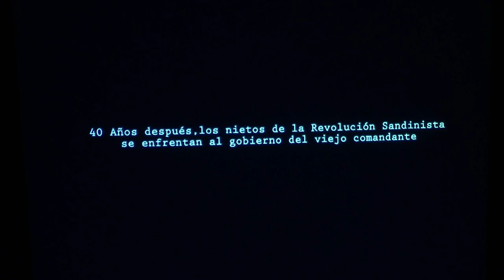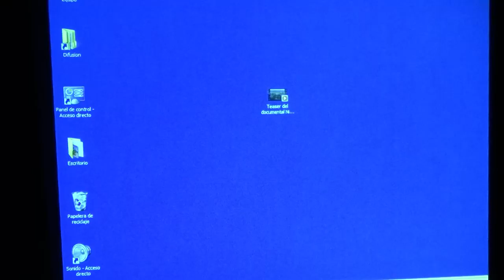Sergio Ramírez llama a los nicaragüenses a continuar la lucha cívica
El escritor expuso las graves violaciones a los derechos humanos perpetrados por el régimen orteguista en el marco de la crisis sociopolítica. Descartó una lucha armada e instó a seguir luchando por la libertad, justicia y democracia desde la vía pacífica. El ganador del Premio Cervantes participó en un conversatorio en Granada, España, con el periodista Daniel Rodríguez. Video: Cortesía/Roberto Alcántara